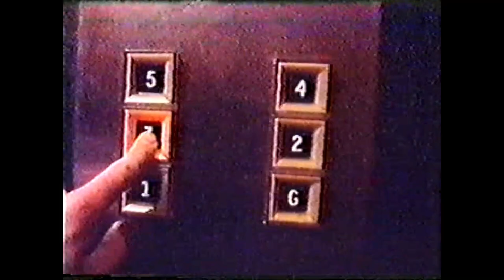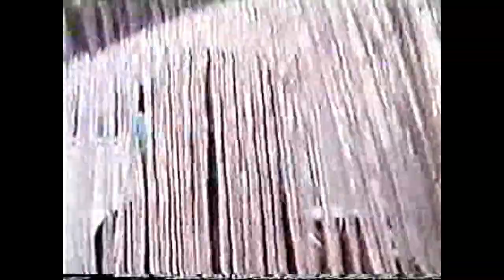David Bowie - The Nationwide 1973 TV Special - UK TV - Ziggy Stardust/Aladdin Sane Period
Fill unedited broadcast from UK TV, some great footage.